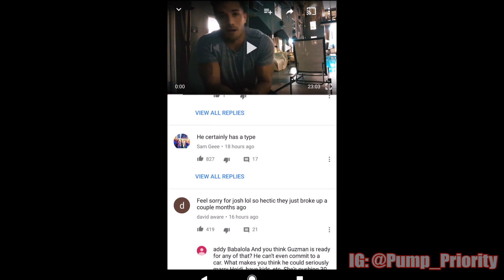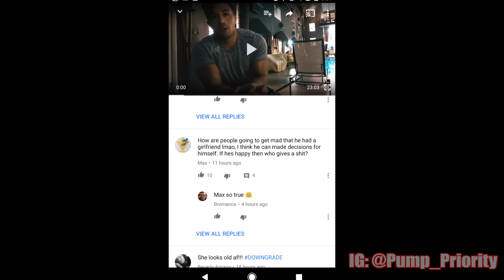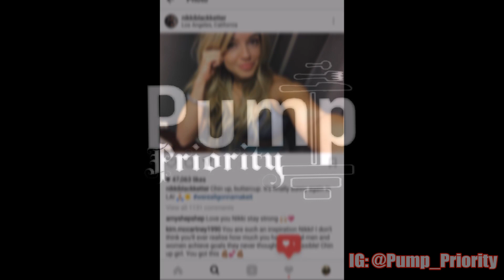Christian Guzman and Heidi Somers Dating?!? | Giveaway Info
Guys, this is very INTERESTING news to say the least and it is really causing quite the buzz within the community. Here is my take on the whole situation? Did Christian take his first L of 2017? Or is it the biggest W of his life? Find out next time on Dragon Ball Z.